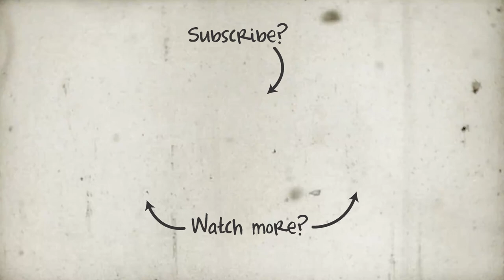I Still Believe - Official Trailer (HD)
Plot:
The true-life story of Christian music star Jeremy Camp and his journey of love and loss that looks to prove there is always hope. Written by IMDB

Production:
Kevin Downes Productions

Genre:
Drama, Music, Romance

Actors selection:
Melissa Roxburgh, Britt Robertson, K.J. Apa

Releasedate:
April 2019

DokterFun helps you to get through your day! Visit us for your daily dose of fun, photo, video & babes!